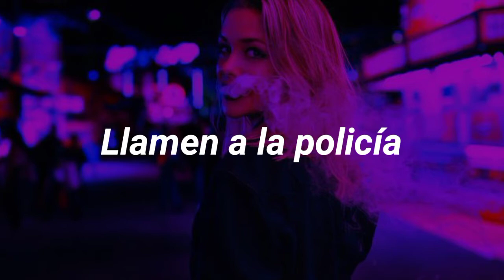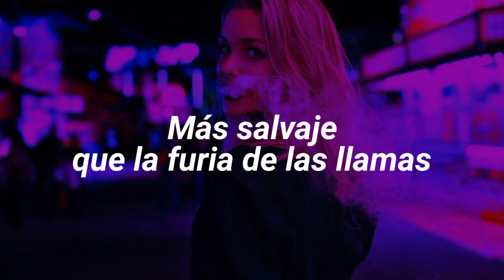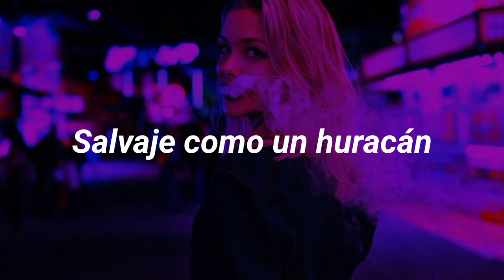She's On Fire - 3 One Oh ((Sub Español))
Letra
That girls a problem call the police yeah
She's a fire looking for gasoline
She'll steal your heart boy Piece by piece
And make you pay oh you better believe
Ooh ooh
Her heart is
Blacker than blacker
Ooh ooh
She's Badder than bad
Ooh ooh
Her heart is
Blacker than blacker
Ooh ooh
Roaring like a river
Rolling like the thunder
Wild like a hurricane
Wilder than the rush of the flames
She's on Fire
Ooh ooh ooh
She's on Fire
Got that thing from her head to her toes
She'll pull you in and never let go
She's dynamite
She's ready to blow
She'll make you never never say no
Ooh ooh
Her heart is
Blacker than blacker
Ooh ooh
Ooh ooh
Her heart is
Blacker than blacker
Ooh ooh
Roaring like the river
She's on Fire
Ooh ooh ooh
She's on Fire
Ooh ooh ooh
Mmmmmmmm
Mmmmmmmmm
Mmmmmmmmm
Mmmmmmmmm
She's on Fire
Ooh ooh ooh
She's on Fire
Ooh ooh ooh
She's on Fire

© If you are the producer or owner of this song or art and you want it to be removed, then let me know and send me a pm  and I will remove it.